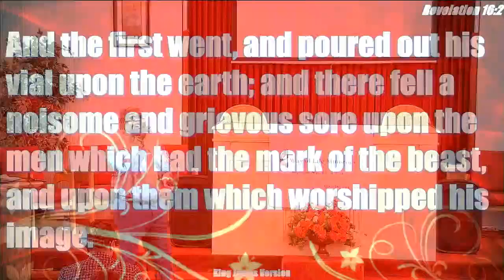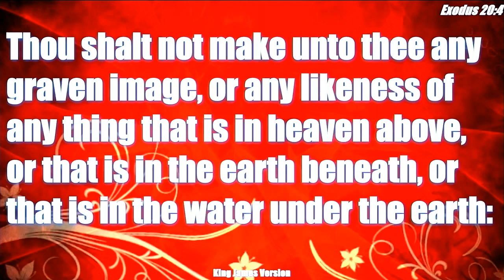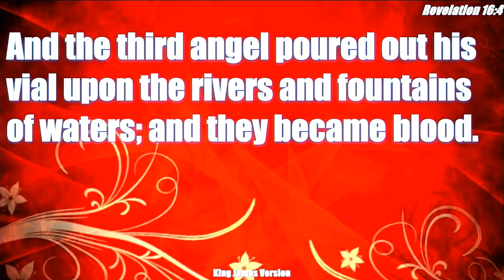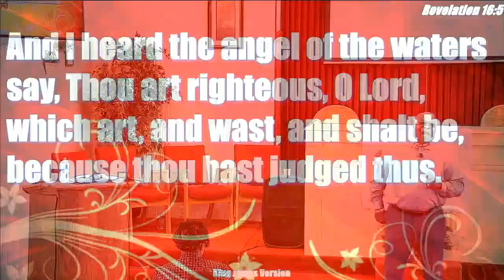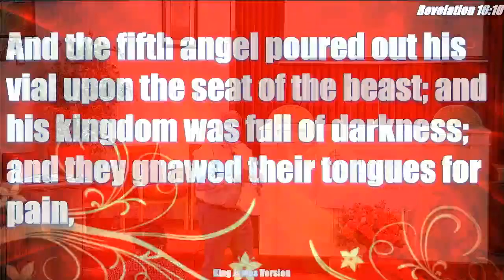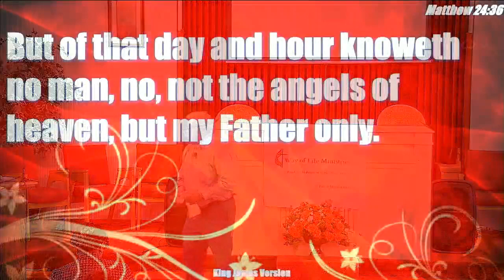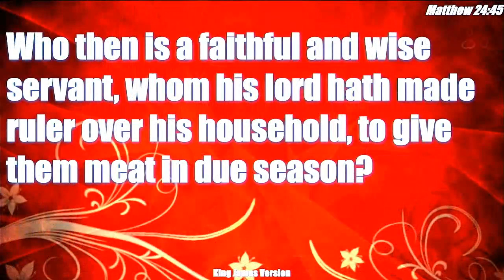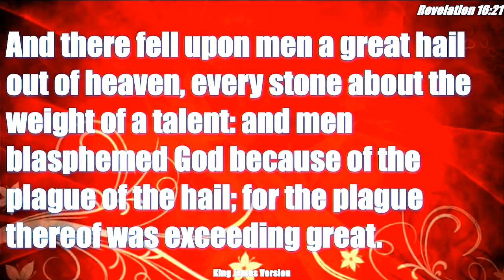You've Missed The Flight...NOW YOU ARE LEFT BEHIND Part 2. Welcome to your new home.